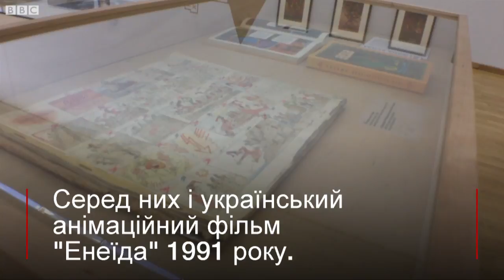Художник Едуард Кірич розповідає про "Енеїду"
Як текстовий твір "передати" мовою анімації - про це розповідає художник Едуард Кірич, який разом із режисером Володимиром Дахном створив мультфільм "Енеїда".
Він був завершений 1991 року і вважається першим повнометражним мультфільмом незалежної України.
Зараз цей мультфільм й ілюстрації до нього можна побачити серед 200 експонатів у межах виставки "Проект Енеїда", що присвячена візуальним образам поеми Івана Котляревського.
Виставка відбувається у Національному художньому музеї в Києві і організована спільно з арт-центром Я Галерея.